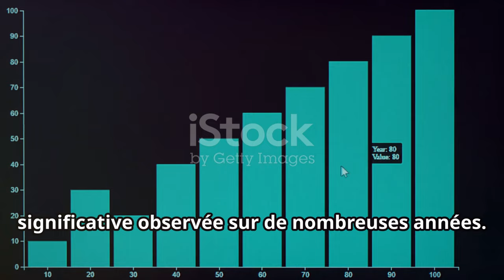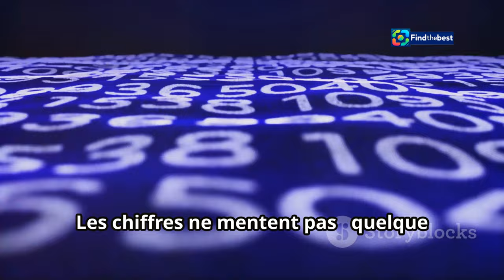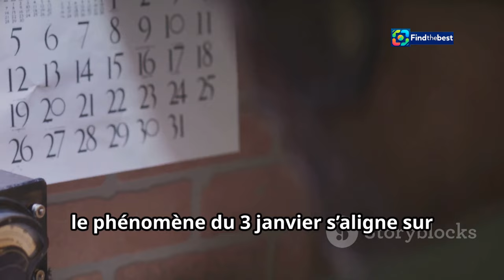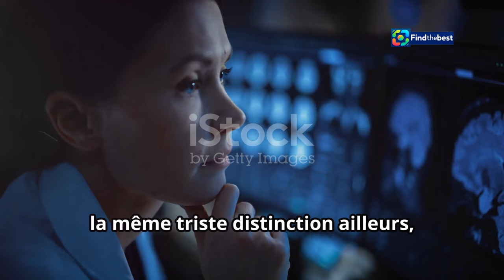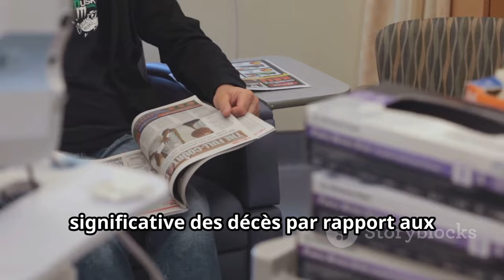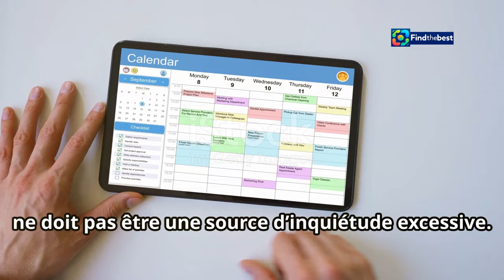Pourquoi meurt-on le plus un jour précis en France ? | Le Syndrome de l`Anniversaire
OUTLINE:
00:00:00 The Enigma of January 3rd
00:02:16 A Statistical Perspective
00:03:11 Unraveling the January Effect
00:04:06 The Birthday Syndrome
00:06:18 A Global Phenomenon?
00:07:18 Declining Death Rates in France
00:08:15 A Final Word and a Call to Ponder

 rappel massif d&amp;#39;oeufs dans la France entière:https

**Category:**
Education

**Description (French):**
🔍 Connaissez-vous le "Syndrome de l'anniversaire" ? Dans cette vidéo, nous explorons les jours les plus meurtriers en France et découvrons pourquoi le 3 janvier est le jour où l'on meurt le plus. 📅💔

👉 Selon une étude de l'Insee, de 2004 à 2023, le 3 janvier a enregistré un nombre moyen de décès de 1 900, un chiffre alarmant ! 😳 Nous verrons aussi pourquoi le 15 août est, quant à lui, le jour le moins meurtrier. 🏖️

🎉 Saviez-vous que le risque de mourir augmente le jour de son anniversaire ? Nous parlerons de ce phénomène troublant et des raisons qui pourraient l'expliquer. 🍾🍻

📊 Restez avec nous pour une analyse approfondie de la mortalité en France et découvrez des statistiques surprenantes sur la santé publique.

Why Do We Die the Most on a Specific Day in France? 😱 | The Birthday Syndrome

**Description (English):**
🔍 Do you know about the "Birthday Syndrome"? In this video, we explore the deadliest days in France and discover why January 3rd is the day with the most deaths. 📅💔

👉 According to a study by Insee, from 2004 to 2023, January 3rd recorded an average of 1,900 deaths, an alarming figure! 😳 We'll also look at why August 15th is the least deadly day. 🏖️

🎉 Did you know that the risk of dying increases on your birthday? We'll discuss this troubling phenomenon and the possible reasons behind it. 🍾🍻